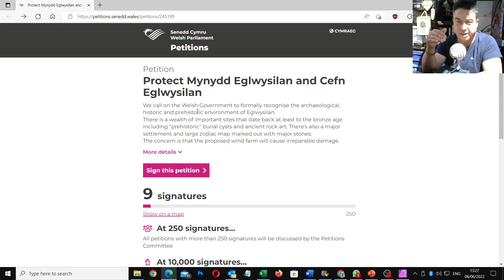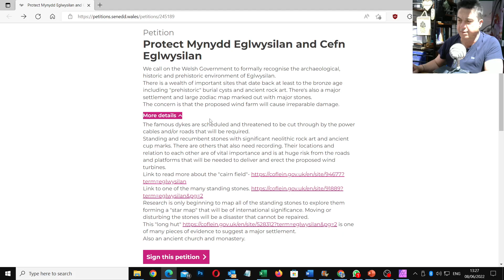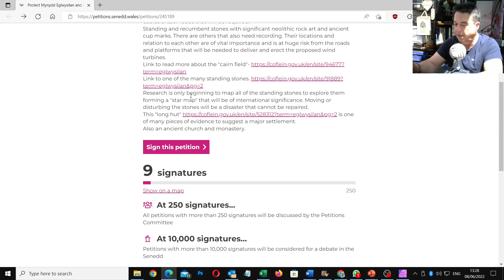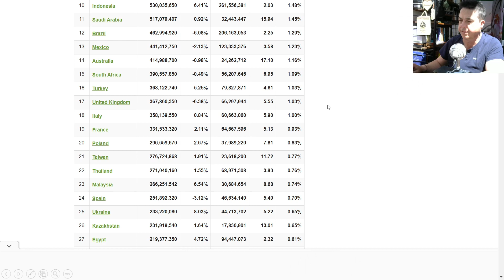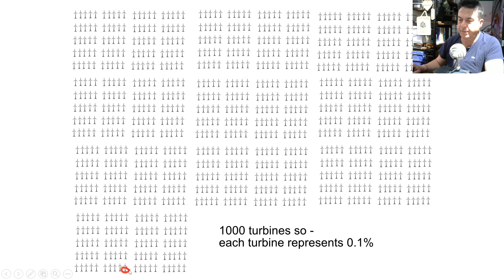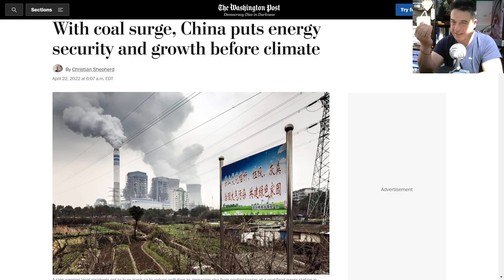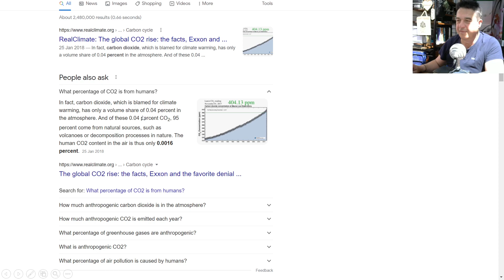Save Eglwysilan common from senseless destruction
Official government database of archaeological and historic sites (search for Eglwysilan - you will be amazed how much there is already recognised)